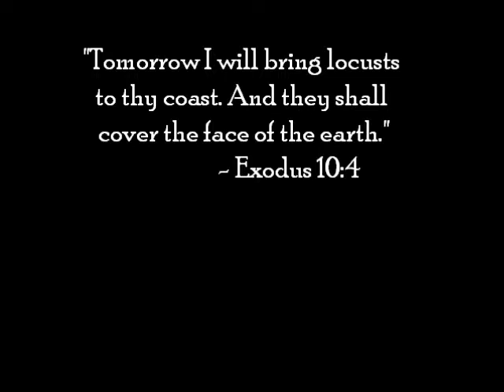Creepy Crawly - Trailer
A man is driven insane by a cricket loose in his house. A Cell Phone Cinema/Lil Goo silent short. Music by Beethoven.